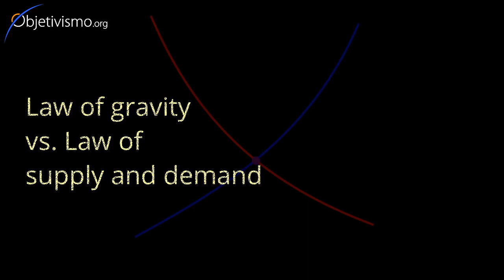Laws of gravity, supply and demand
Why do we call them both "laws", the law of gravity and the law of supply and demand? Does that mean that we have no control of either of them, that they are outside our power to change?

Dr. Peikoff clearly points out the difference.